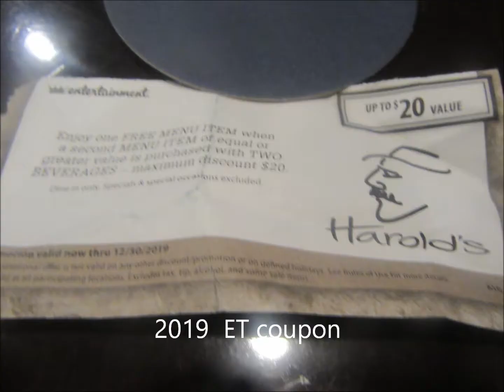Harlolds bistro Richmond British Columbia , Canada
This is my third time .